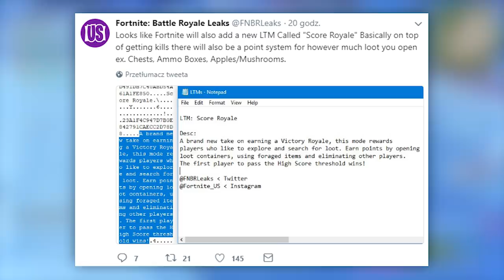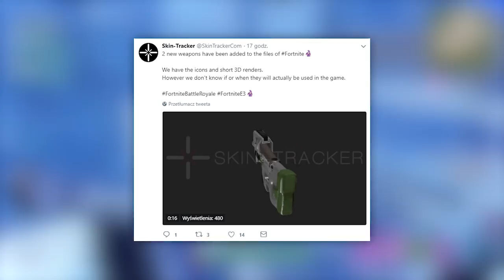*NOWY* PAKIET STARTOWY & NOWE BRONIE + NOWE TRYBY (WYCIEKI) - Fortnite Battle Royale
🎁 Nie śpieszcie się z kupnem pakietu startowego, chyba wiecie co się szykuje :^)

🎮 Chcesz zagrać?
- Znajdziesz mnie pod nazwą: mеоw

♒ Źródełka:
- Główny gameplay: by me
- Informacje o nowych trybach: